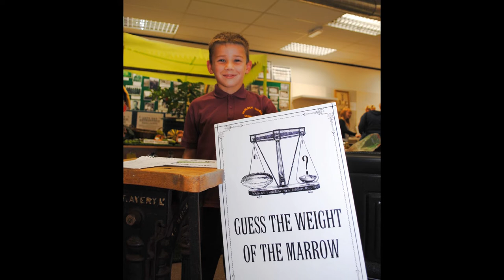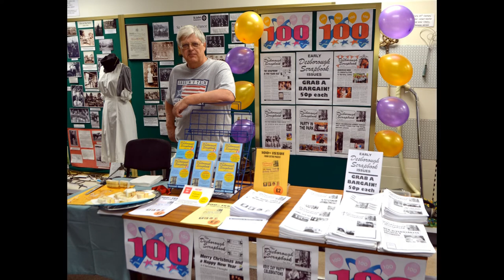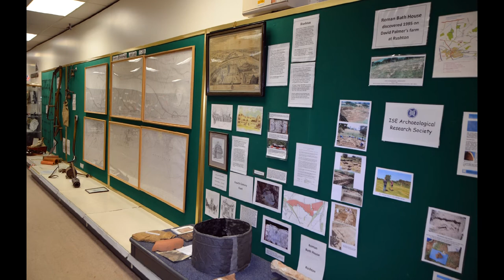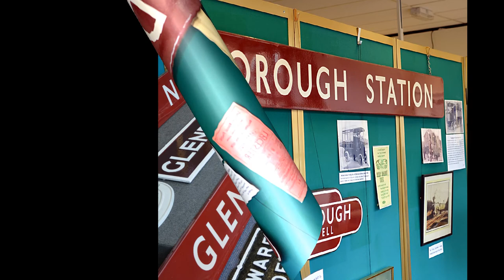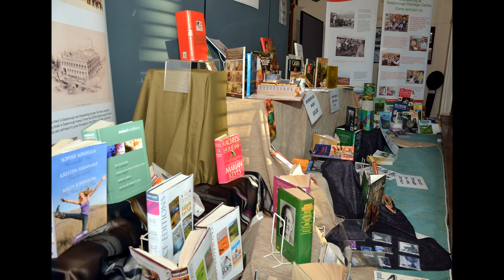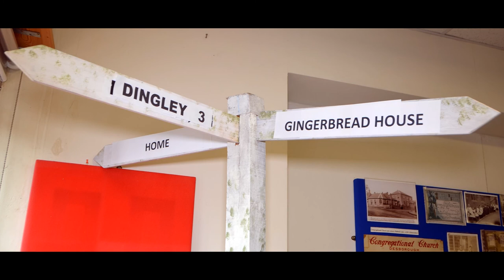Desborough Heritage Centre Chronicle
A chronicle of events in the Desborough Heritage Centre.